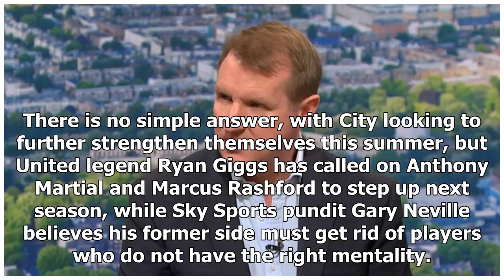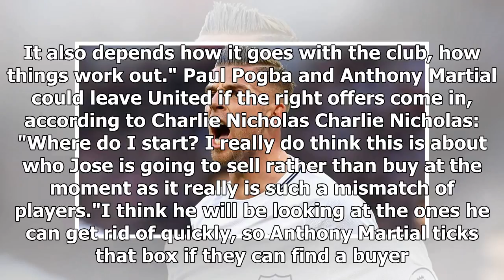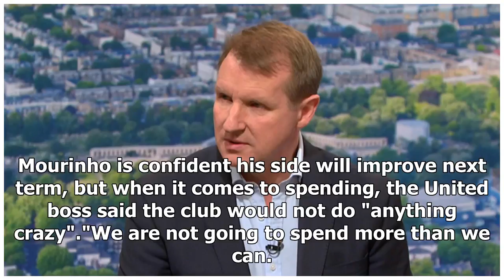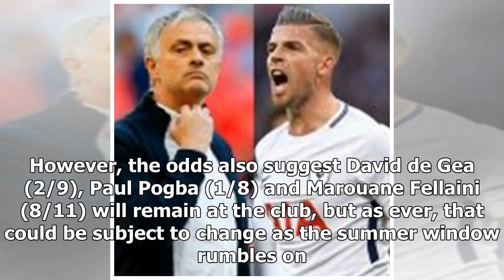BREAKING NEWS: What do Manchester United need in the transfer window this summer?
Which players could Manchester United look to bring to Old Trafford this summer? With Manchester United aiming to topple Premier League champions Manc...
Breaking News, Latest News and Videos
Thanks!